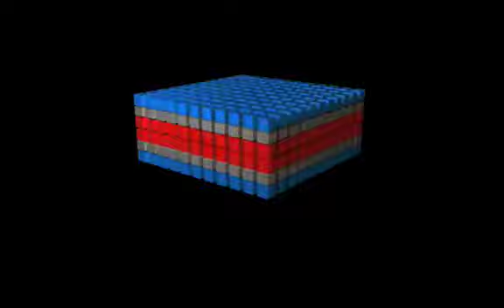Mock Lipid Simulation using "Charged" particles v2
In this version, I start the lipids in formation close to a lipid raft suspended in water... as if that were possible.  I let it relax a bit, and while its great to see that it can hold the general flat conformation rather than bubble into a large micelle, to achive this, the binding forces are so strong that the lipids cannot migrate laterally.  One possibility, however, is that the square edged molecules, do indeed simulate a raft were there is so little disorder in the ranks that even with considerable energy, the molecules have no lateral space in which to push... perhaps breaking things up by combining this technique with my bacterial bilayer will result in more realistic behavior... then again, there is nothing realistic about this, its just intended to serve as a shortcut to create some slightly more informative teaching animations.  I think what will help both situations is to animate each lipid internally (implicitly), so they have more forces encouraging them to kick and crawl their way laterally... general description below

Frustrated with my first attempts and unable to find an equilibrium for the attractive forces that would allow the rigid bodies ("lipids") to explore laterally while tending to remain bound to the bilayer, I decided to organize some charges into MoDynamics.  The red ends are lightly attracted to all geometry, the blue ends repel one another and the grey middles are benign.  This is a highly contrived system, but comes fairly close to achieving the dynamics I would like to imply relatively realistic lipid behavior for introductory audiences.